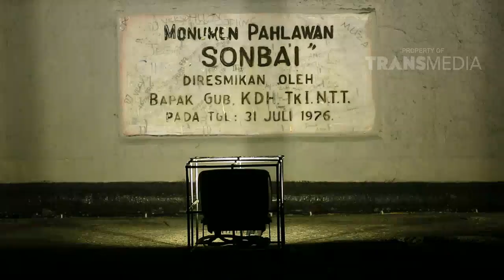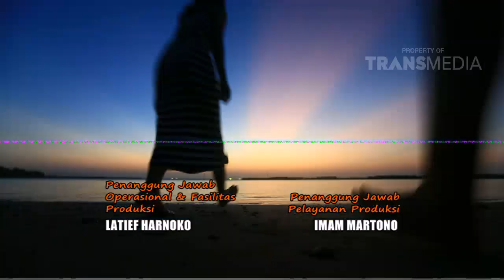24 JAM - Mie Goreng Item Ala Triple Nine Resto Kupang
PROGRAM INI TAYANG SETIAP HARI JUMAT PUKUL 09.30 WIB.

Saatnya kamu berwisata kuliner tanpa mengenal waktu. Kamu akan diawa selama 24 JAM menikmati sajian khas nusantara.